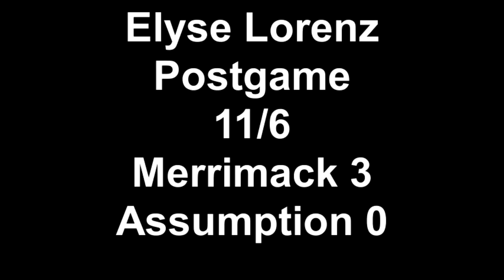Elyse Lorenz Postgame 11/6 Merrimack 3 Assumption 0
Merrimack clinched a playoff spot with a 3-0 victory over Assumption.